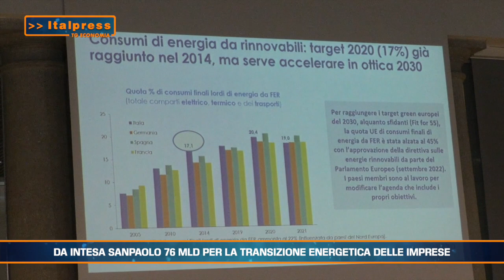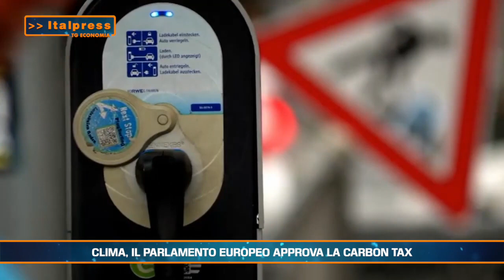Tg Economia - 20/4/2023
In questa edizione:
- Al forum Confcommercio confronto su imprese, lavoro e Pnrr
- Da Intesa Sanpaolo 76 mld per la transizione energetica delle imprese
- Clima, il Parlamento Europeo approva la carbon tax
- Nella delega fiscale nuovi indicatori di affidabilità per partite Iva
abr/sat/gsl